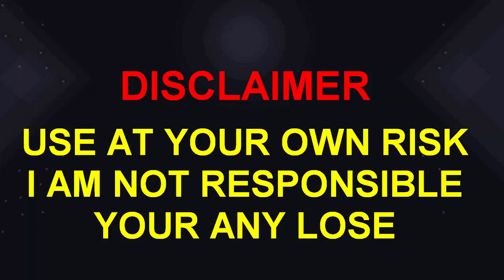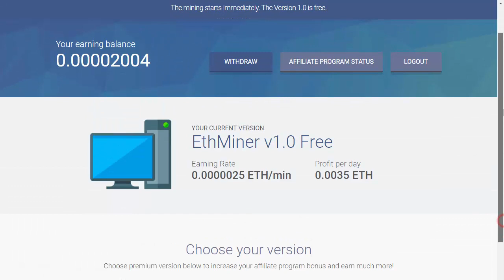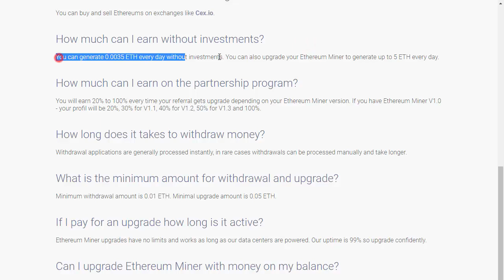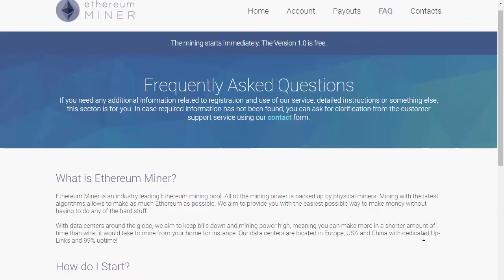Ethminer | mine and earn free ethereum | scam or legit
i found Ethereum cloud mining website Called ethminer
Same like , btcprominer , startminer , and bitminer
i dont have payment proof , i Don't know its legit or scam or what